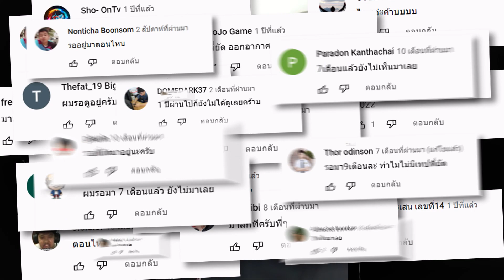SPOT ก็มาดิคร้าบ l จัดให้ตามคำเรียกร้อง ต้า ยัต ชัยโสโร บอกเลย เละยิ่งกว่าโจ๊ก! l 18 ก.ย. 65